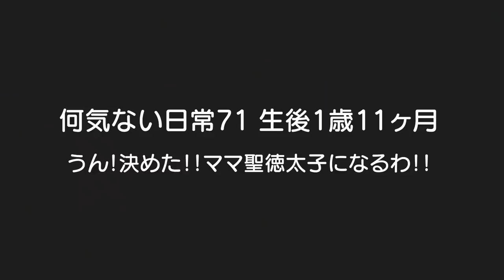決めた！ママは聖徳太子になります！！男女双子赤ちゃん生後1歳11ヶ月Mix twnis Mom becomes Prince Shotoku【何気ない日常71】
二卵性男女双子赤ちゃん生後1歳11ヶ月　2人のマシンガントークについて行けへん。。。聖徳太子ってホンマにすごいな。。。ママも聖徳太子目指すわ！